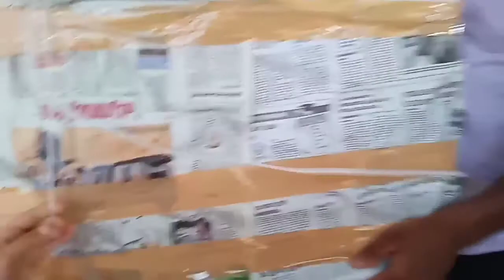ഞങ്ങളുടെ വീട്ടിലെ പുതിയ അംഗങ്ങൾ | bird lovers | Mallu Trips & Cooks